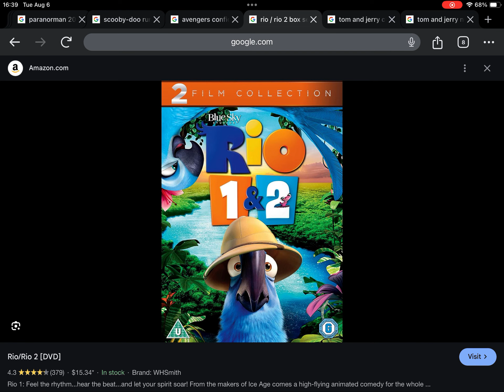Happy Late 10th Anniversary to Rio 1 & 2 Box Set (2014)